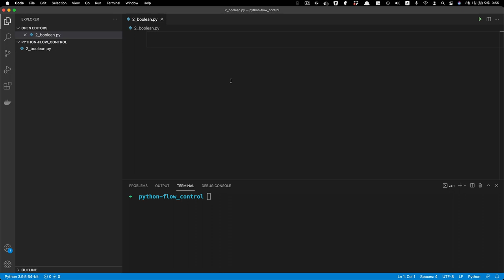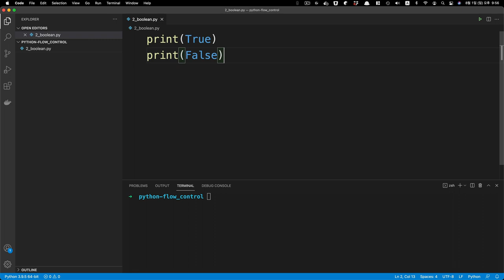Python 제어문 - 2. Boolean